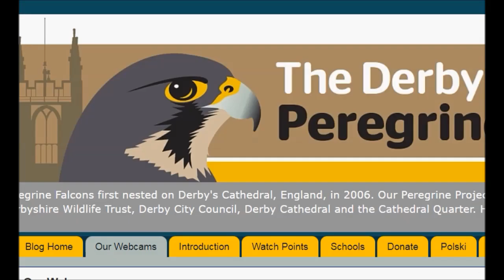Derby Peregrines Mobile chick at 19.25 feed 5th May 2024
One impatient little chick makes his way to Mum as she plucks prey!